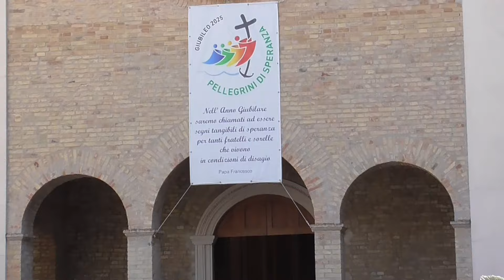Giulianova | In centinaia al funerale di Gianni Corradetti: commovente la lettera del figlio Stefano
| SUPER J |

Contatti Redazione:
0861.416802